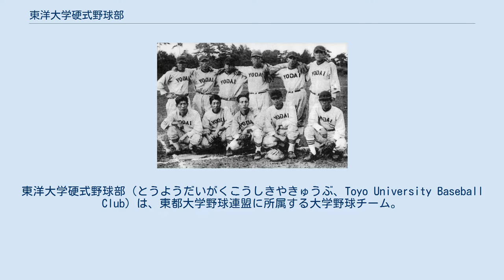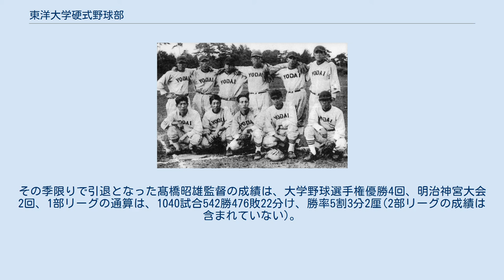東洋大学硬式野球部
東洋大学硬式野球部（とうようだいがくこうしきやきゅうぶ、Toyo University Baseball Club）は、東都大学野球連盟に所属する大学野球チーム。
OBには30人以上の現役・元プロ野球選手がいる。
東洋大学の学生によって構成されている。
 1924年（大正13年）創部（大正13年同窓会会則）、翌年に学友会の一部として独立した。
1923年（大正12年）に文化学科生が中心となり野球部の創部を、学長境野哲に要求したがグラウンドもなく、監督の方法も立っていないということで許されなかったという。
 戦前の東洋大学野球部 1925年（大正14年）に國學院大學、専修大学などが中心となって東京新大学野球連盟が結成され、その翌年には青山学院、高千穂高商などが加わって東京新十大学野球連盟と改称した。
東洋大学もこれらのリーグに参加したが、各参加校の都合でしばしば問題を起こし、永続しなかった。
 1931年（昭和6年）に東洋大学、東京文理科大学・拓殖大学の三大学野球連盟が結成された。
三大学野球連盟は1932年（昭和7年）秋に東京工業大学が加わって四大学野球連盟となり、翌年秋には東京商科大学が加わって東京新大学野球連盟と改称した。
しかし、翌年5月27日の東工大対拓大戦で乱闘騒ぎがあり、その処置に関して6月3日に幹事会が開かれたが、このとき東洋大学幹事は拓大に対して脱退を勧告したところ、 拓大側は憤慨して同幹事を殴りつけ、さらなる暴行沙汰となったため東京新大学野球連盟は分裂し、東洋大学は再び戦いの場を失った。
 東都リーグには1940年（昭和15年）に加盟。
1962年（昭和37年）春季リーグで初めて1部に昇格。
1960年代後半から1部に定着した。
チームが低迷していた1972年（昭和47年）に、OBで当時23歳の高橋昭雄（旧姓:佐藤）が監督に就任。
同監督の熱血指導により、1976年（昭和51年）秋季リーグにリーグ加盟36年目で初優勝を果たした。
1980年代には、亜細亜大学、駒澤大学との3強時代となり、東都リーグのレベルアップに貢献。
数多くのプロ野球選手を輩出するなど大学球界を代表するチームとなった。
 2008年（平成20年）には東洋大学史上初のリーグ3連覇、4連覇を達成、さらに明治神宮野球大会2連覇、全日本大学野球選手権も含めて全国大会3連覇を達成し、同校初の4冠（春季リーグ、秋季リーグ、大学選手権、明治神宮大会優勝）を達成した。
2009年（平成21年）春季リーグには戦後初となるリーグ5連覇を達成した。
さらに2011年（平成23年）には春季5連覇を果たしている。
しかし、2012年（平成24年）秋季リーグで最下位となり、専修大学との入替戦も2連敗し、2部に降格した。
2013年秋季リーグで2部優勝し、1部最下位の駒澤大学との入替戦に挑んだが、2連敗で2部残留。
以降、優勝争いに加わるものの2部リーグでも苦戦が続くなど、苦渋の時期を過ごすこととなる。
2015年秋季リーグで2年ぶりの2部優勝を果たす。
リーグ戦後の入替戦の対戦相手は2年前と同じく駒澤大学であったが、初戦を接戦で落としたものの、2戦・3戦目を序盤から大差をつけて連勝し、実に7季ぶりの1部復帰を果たした。
 2017年（平成29年）には、12季ぶりに春季リーグ優勝を果たした。
第66回全日本大学野球選手権大会には優勝候補として出場するも、初戦の東海大北海道（札幌学生野球連盟代表）に敗戦を喫した。
だが、チームは東都リーグでは勢い衰えず、秋季リーグも優勝を遂げ、勇退する髙橋昭雄監督に花を添える春秋連覇をもたらした。
日本一を目指した第48回明治神宮野球大会では、初戦の富士大学（北東北大学野球連盟代表）にコールド発進としたが、準々決勝の日本体育大学では惜しくも敗れた。
その季限りで引退となった髙橋昭雄監督の成績は、大学野球選手権優勝4回、明治神宮大会2回、1部リーグの通算は、1040試合542勝476敗22分け、勝率5割3分2厘(2部リーグの成績は含まれていない)。
 ※Category:東洋大学硬式野球部の選手を参照。
 ^ 『東洋大学百年史 資料編 Ⅰ下』652頁 ^ 『一橋大学硬式野球部七十五年史』118頁 ^ 『東京朝日新聞』 昭和9年6月7日付